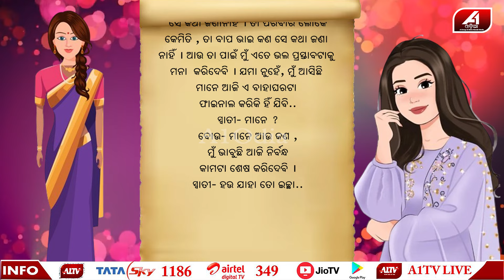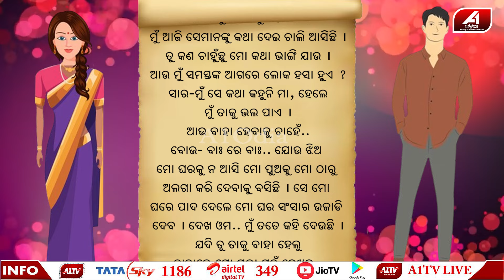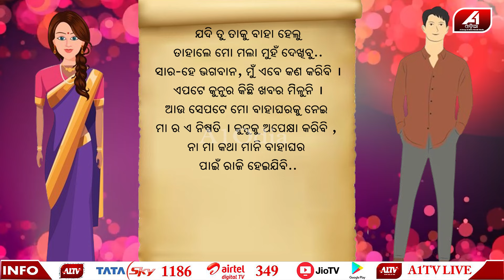କୁନୁର ଏତେ ଡେରି ହେଲାବୋଲି ଶେଷରେ ଓମ ଏମିତି କରିଦେଲା | Love story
🔆MORE UDATE🔆